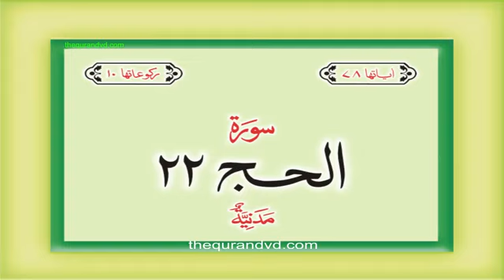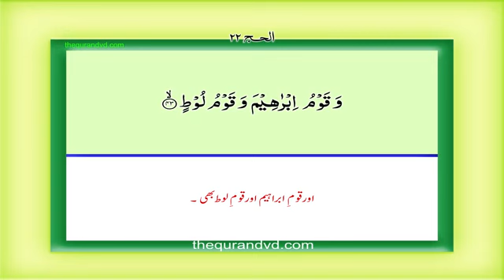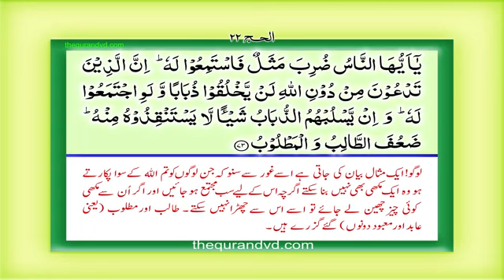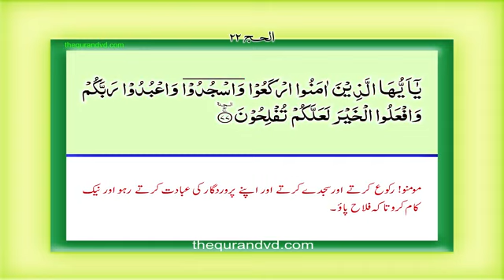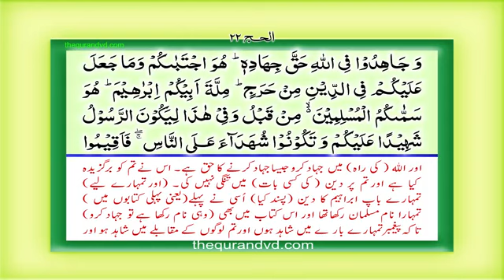Surah 22 – Chapter 22 Al Hajj complete Quran with Urdu Hindi translation